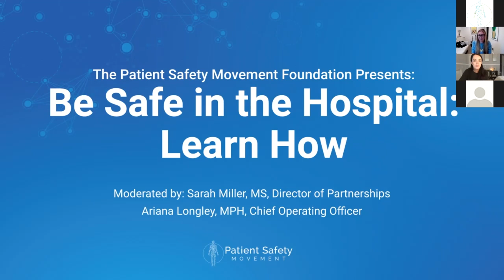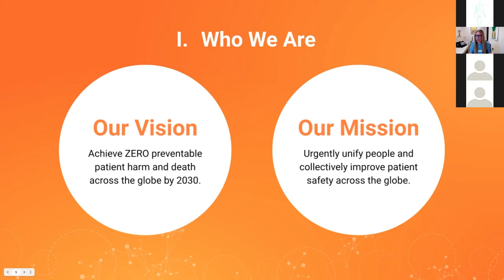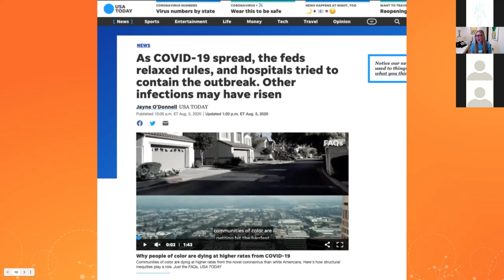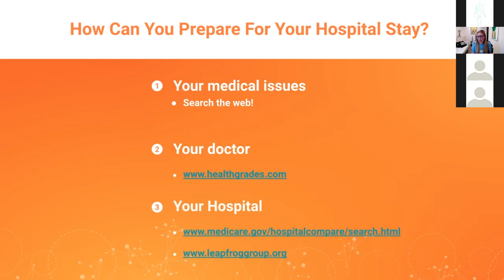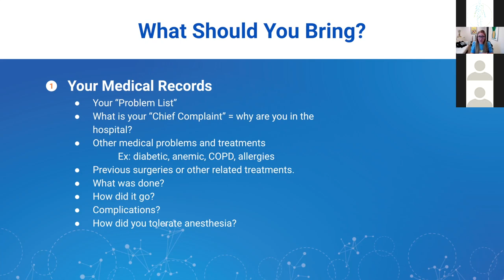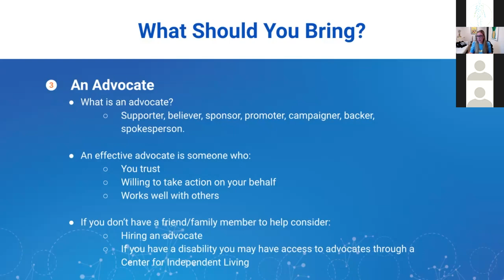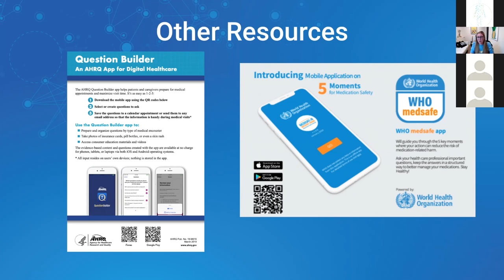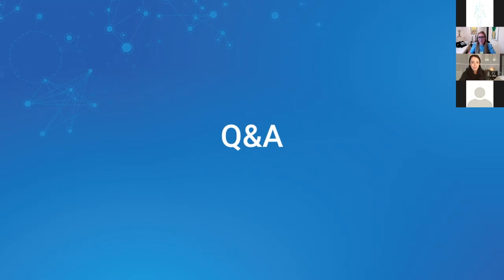How You Can Stay Safe in the Hospital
→Sarah Miller, Director of Partnerships, Patient Safety Movement Foundation is joined by Ariana Longley, Chief Operating Officer of the PSMF to discuss how you and your loved ones can prepare before going into the hospital. Ariana highlights the importance of knowing possible risks and alternatives to proposed treatments, things you should bring to your hospital visit, and shares the free resources the Patient Safety Movement Foundation has to offer, both general and COVID-19 resources.

🔈  Speakers:
Moderator: Sarah Miller, Director of Partnerships
Presenter/Speaker: Ariana Longley, Chief Operating Officer